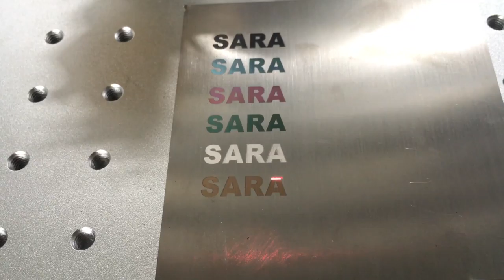XT LASER 30w mopa laser marking color on stainless steel 1